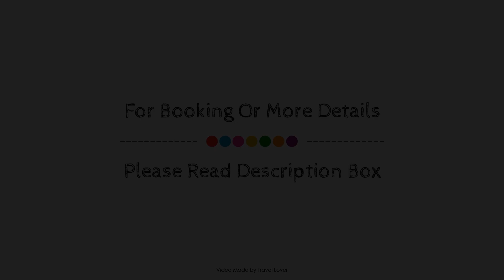Pitt Street Apartment From Home To Home, Edinburgh, United Kingdom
Searching For
1. Pitt Street Apartment From Home To Home - Edinburgh
2. Pitt Street Apartment From Home To Home - Edinburgh Virtual Tour
3. Pitt Street Apartment From Home To Home - Edinburgh Rooms
4. Pitt Street Apartment From Home To Home - Edinburgh Amenities
5. Pitt Street Apartment From Home To Home - Edinburgh Videos
6. Pitt Street Apartment From Home To Home - Edinburgh Offers
7. Pitt Street Apartment From Home To Home - Edinburgh Deals
Audio Credit:
Track Title: Reasons To Hope
Artist: Reed Mathis